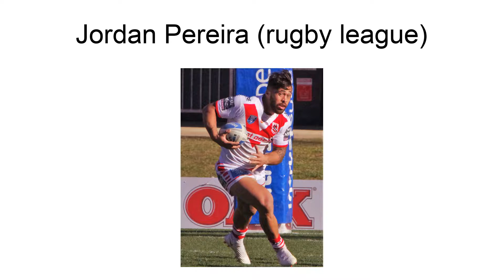Jordan Pereira (Rugby League)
Jordan Pereira (born 6 April 1993) is a New Zealand professional rugby league footballer who plays as a winger for the St. George Illawarra Dragons in the NRL.